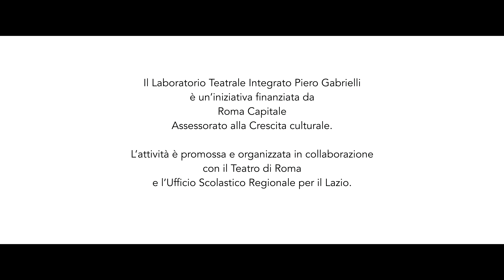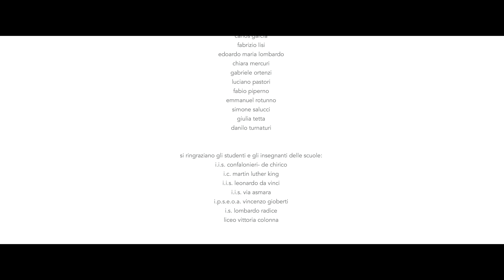l'ora di comunicazione di roberto gandini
l'ora di comunicazione
regia roberto gandini
il video raccoglie le riflessioni di alcuni studenti romani nel corso di quattro recite dello spettacolo - infuturarsi - del laboratorio gabrielli avvenuto a roma a fine dicembre 2017
l'ora di comunicazione è uno spunto di riflessione sulla scuola e sui ragazzi che la frequentano

il laboratorio teatrale integrato piero piero gabrielli è un'iniziativa finanziata organizzata e promosso da Roma capitale assessorato alla crescita culturale
Teatro di Roma
ufficio scolastico regionale per il Lazio